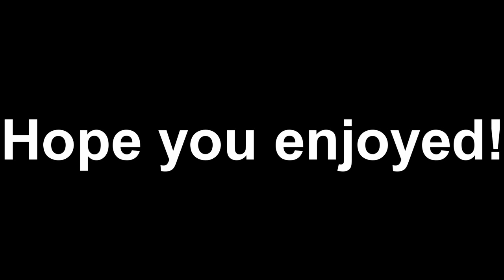Star Wars Rouge One Review! Spoilers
The Ethan and Ethan Stars Wars: Rouge One Review!